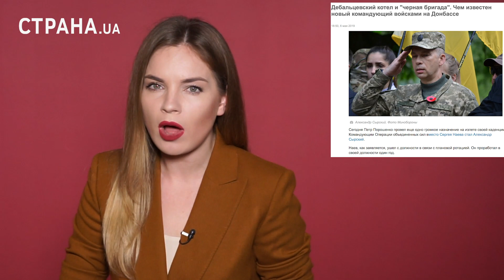Минус Наев. Минус Аллеров. Зачем Порошенко увольняет генералов | ЯсноПонятно #139 by Олеся Медведева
Кадровая лихорадка, которая перед концом правления охватила президента Порошенко в последние дни добралась до армии.
Одного за другим Порошенко снял двух ключевых людей, которые отвечают за ведение военных действий в зоне Операции объединенных сил на Донбассе (ранее это называлось зоной АТО) – командующего силами ООэС  Сергея Наева и командующего Нацгвардией Юрия Аллерова.
На место Наева назначен Александр Сырский. А командовать нацгвардейцами пока временно будет Николай Балан.
Эти назначения сами по себе достаточно удивительны, так как проводятся буквально за считанные недели до ухода Порошенко со своего поста.
Что не логично.  По идее, он уже должен передавать дела, а решения по людям на ключевых постах передать в руки будущего президента. Тем более, что смена сразу двух командующих в условиях продолжения боевых действий – сам по себе сложный процесс, чреватый временной дезорганизацией в армии. Что в условиях, когда еще и верховный главнокомандующий в стране меняется, довольно опасно. Ну, это если верить Порошенко, что у нас идет война с Россией. А раз война – то к чему этот весь сыр бор?
Или у нас нет войны с Россией, а потому Порошенко и может спокойно менять командиров как пешки на шахматной доске?
Но в любом случае – зачем эти все перестановки? Смотрите в новом